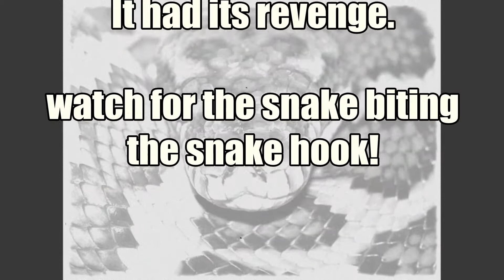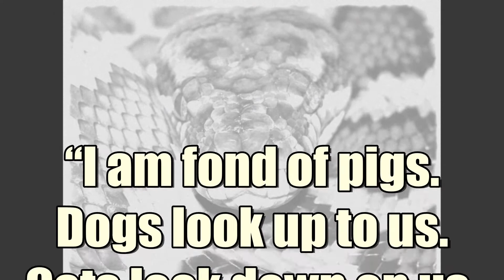Yellow faced Whipsnake caught by a cat